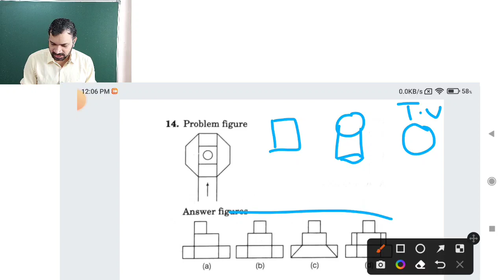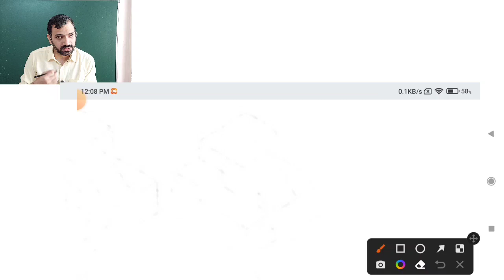170+ MARKS | APTITUDE REVISION | VIEWS TYPE 2 | JEE MAINS PAPER 2 | B.ARCH 2022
170+ MARKS | APTITUDE REVISION | VIEWS TYPE 2 | JEE MAINS PAPER 2 | B.ARCH 2022 |